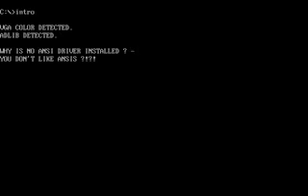Razor 1911 - Eiserne Front BBS Intro #1 (DOS) 1994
Demoscene Archive.

Title: Eiserne Front BBS Intro #1
Release Date: 08 / 1994
OS: PC DOS
Programming Language: Turbo Assembler

Coding: Hetero
Graphics: Hetero

Original Video Mode: 80 x 25 (Textmode) - 4 Bit
Sound Support: Adlib